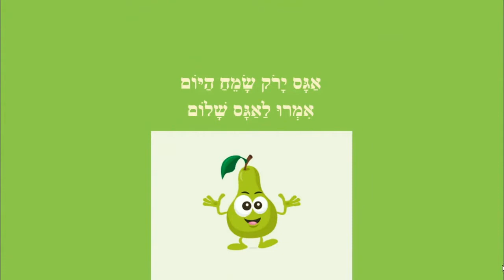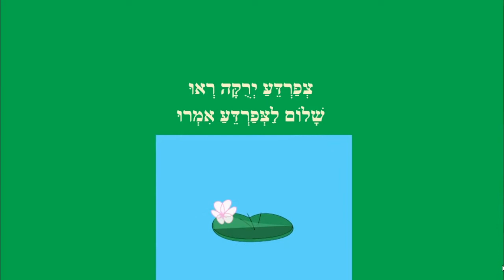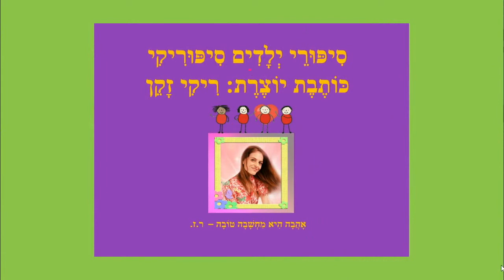שלום לצבע הירוק - סיפור לילדים - מאת: ריקי זקן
שלום לצבע הירוק
סיפור ילדים